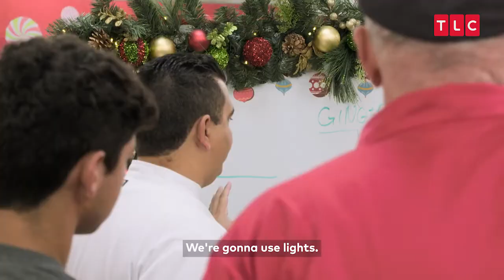Life-sized Gingerbread House | Buddy vs Christmas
A life-sized Gingerbread house sounds like it'll make for the coolest Christmas ever, but the process was more than a little hazardous on top of the repetitious work that even challenges Buddy and team.